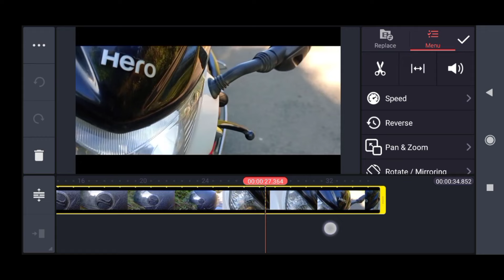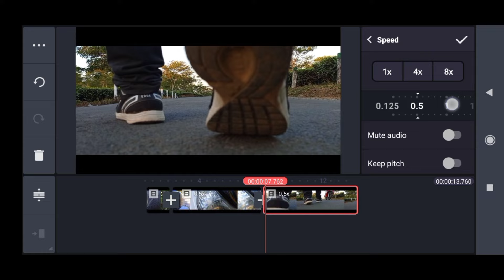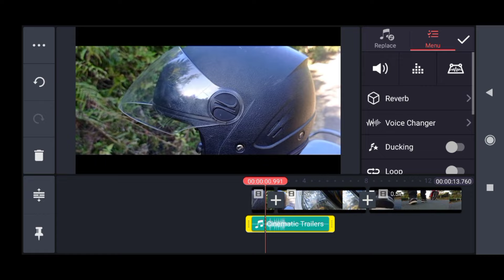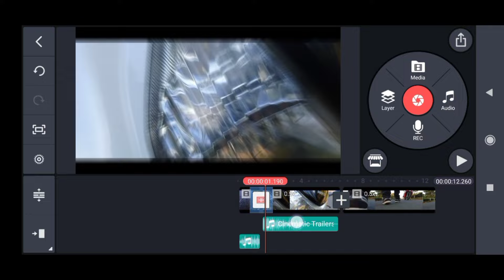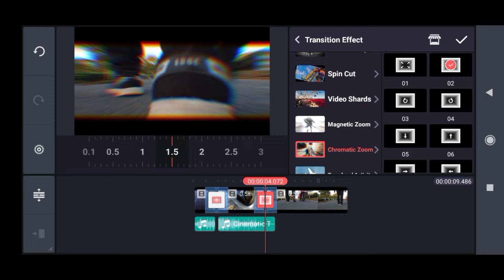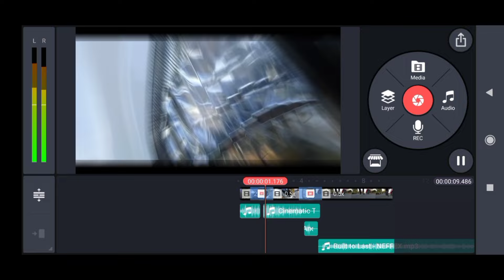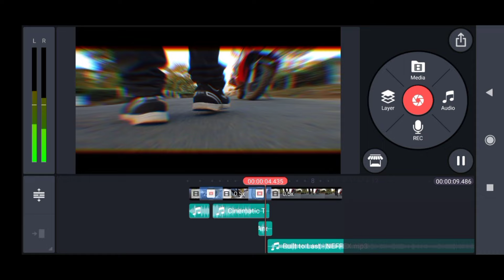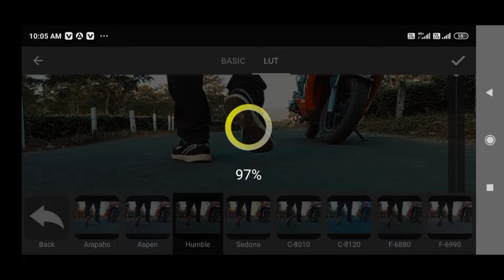Cinematic intro kaise banaye | kinemaster intro making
Hello guys aaj me apke sath share karne wala hu kinemaster intro kaise banate hain aur aap sub se kahna chahunga ki aap mere is video ko pura jarur dekhe bina skip kiye. otherwise aap pura nahi samajh payenge.

your query:- cinematic video editing
cinematic video editing kinemaster
cinematic broll smartphone
cinematic video by smartphone
cinematic video kinemaster editing
cinematic intro
cinematic intro kinemaster
cinematic intro kaise banaye
cinematic intro kaise banaen
film intro kaise banaen
cinematic intro kinemaster tutorial
cinematic bike reels
cinematic bike broll
cinematic bike ride video
cinematic bike intro
bike riding cinematic video
solo bike ride cinematic
cinematic intro in kinemaster
cinematic intro template
cinematic logo intro
cinematic opening kinemaster
how to make a kinemaster intro
kinemaster se intro kaise banaye
intro edit kinemaster